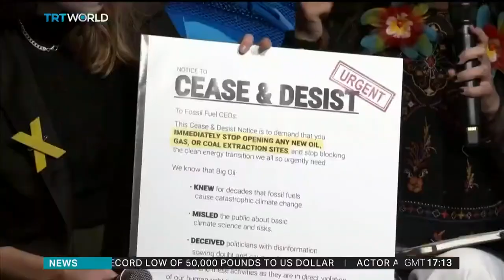Thunberg accuses energy firms of throwing people 'under the bus'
Swedish climate activist Greta Thunberg attended the World Economic Forum in Davos on Thursday. She launched a fierce broadside against those attending the annual gathering saying they were the ones causing the climate change crisis. She and her fellow activists presented a Cease and Desist notice demanding heads of energy companies stop extracting fossil fuels. She said their corporate greed was throwing people under a bus for their own gain. Simon McGregor-Wood has more.